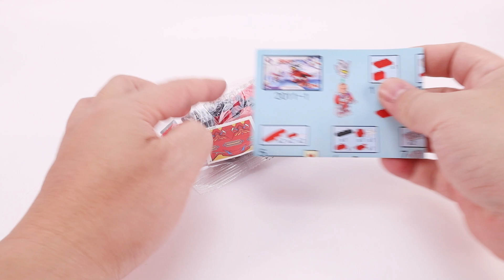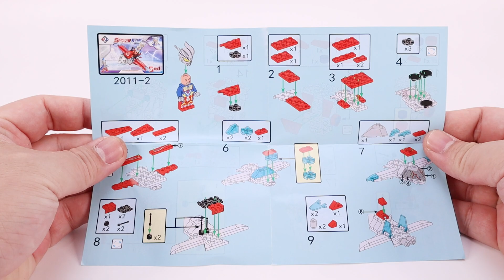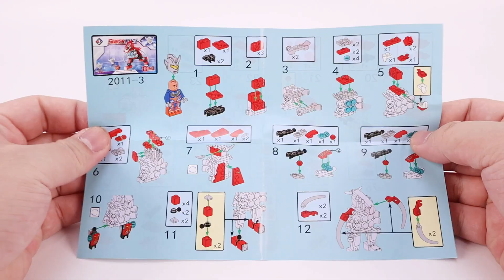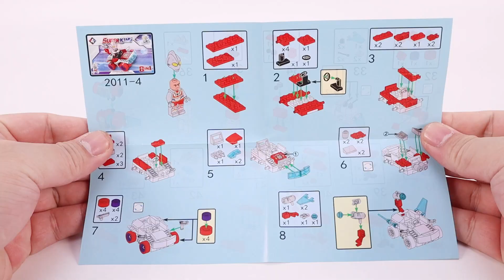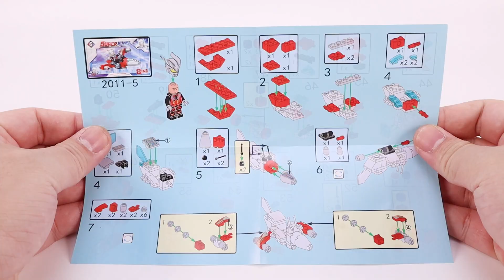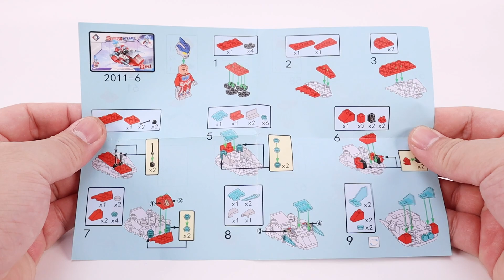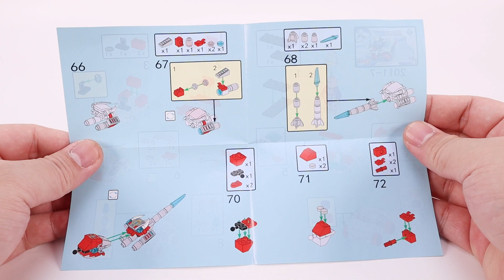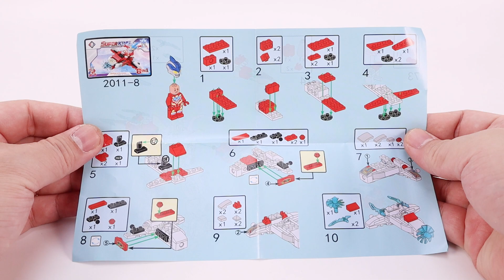Unoffical LEGO ULTRAMAN MECH ROBOT 8 IN 1 MEIMA2011 UNOFFICAL LEGO SPEED BUILD